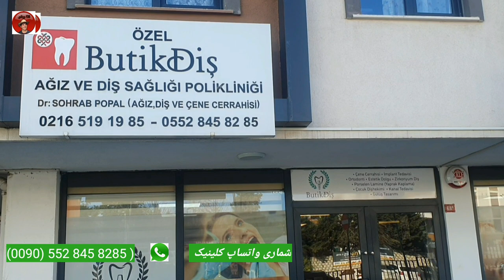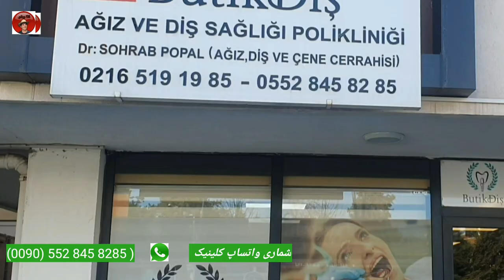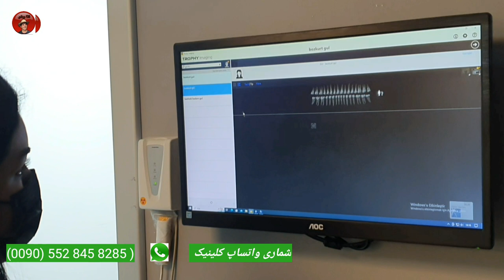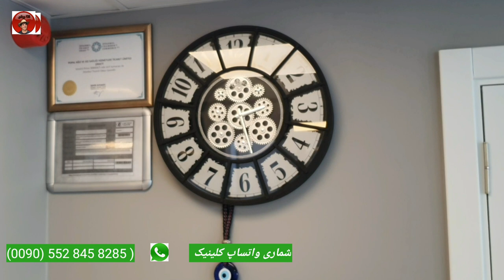گزارش آغابیادر استانبول آسیایی اسکودار آب هوایی کابل جان